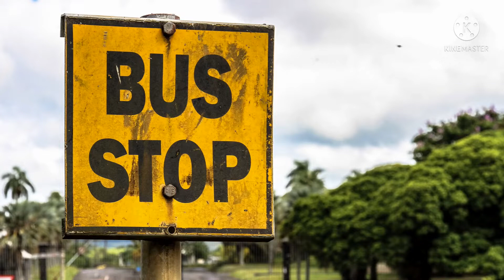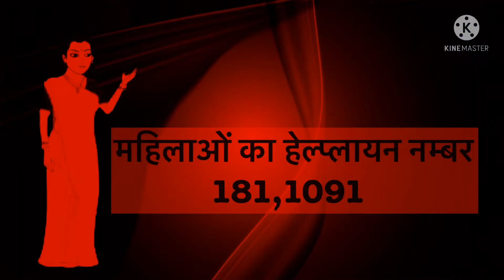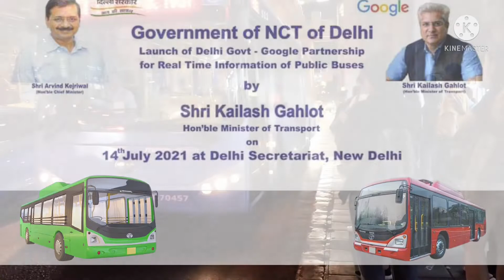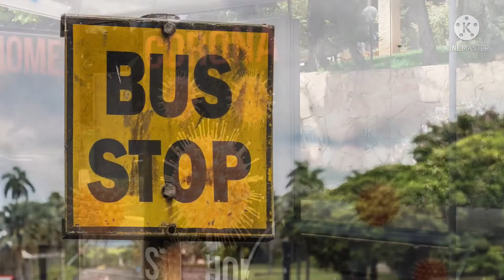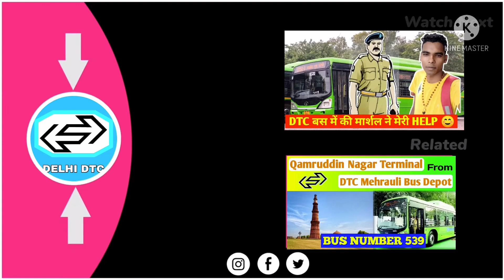717 Bus Route Schedule And Stops | Shahbad Mohammadpur To Badarpur Border Informations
दोस्तों आज की विडीओ मे हमने शाहबाद मोहम्मदपुर से  बदरपुर बॉर्डर तक चलने वाली बस नम्बर 717 के रूट की जानकारी दी है इस दौरान इसमें तक़रीबन 57 स्टैंड आते है और यह बस सुबह 4:30 बजे से रात 8:00 बजे तक चलती है इस दौरान ये बस 36 km तक का सफ़र तय करती है

717 bus Route Schedule and Stops (Updated)
The 717 bus (Badarpur Border) has 57 stops departing from Shahbad Mohammadpur and ending in Badarpur Border.
717 bus time schedule overview for the upcoming week: Starts operating at 4:30 AM and ends at 8:00 PM. Operating days this week: everyday.

My Moon Lamp